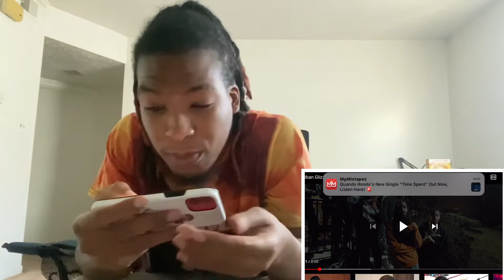Taliban Glizzy & DDG - “Rich As Us” (Official Video) REACTION!!!